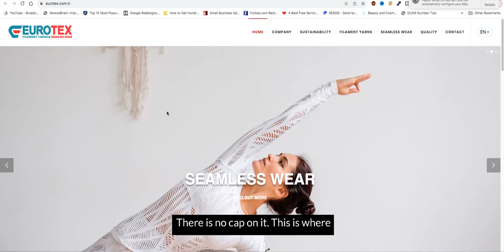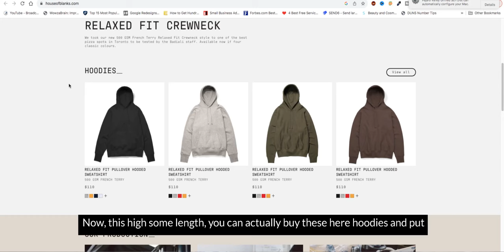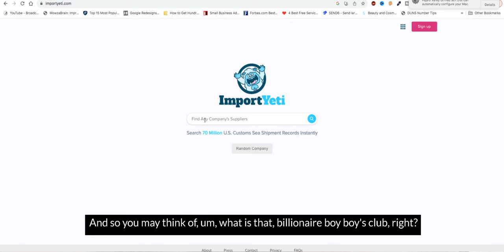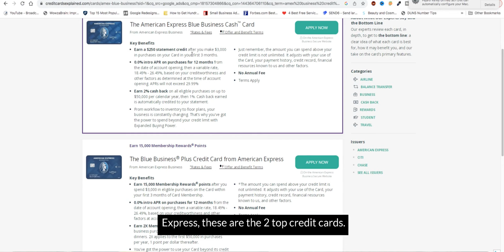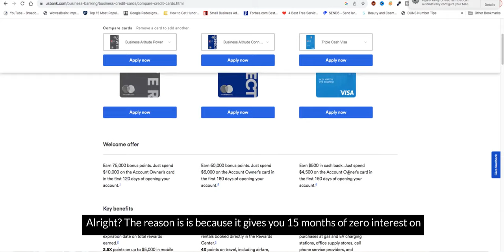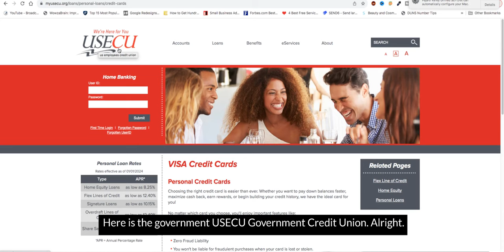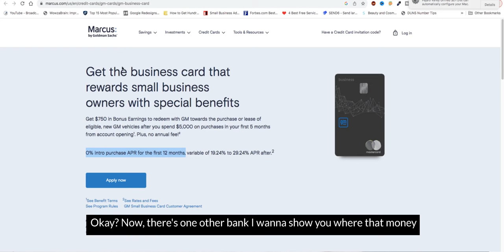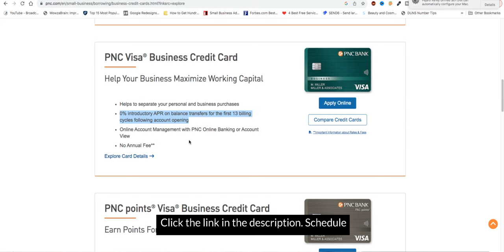7 Easy No-Docs Business Credit Cards for starting Your Own clothing brand like Kanye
7 Easy No-Docs Business Credit Cards for starting Your Own clothing brand like Kanye
$50,000 PAYPAL BUSINESS CREDIT CARD | PAYPAL CASHBACK BUSINESS CREDIT CARD GUARANTEED APPROVAL